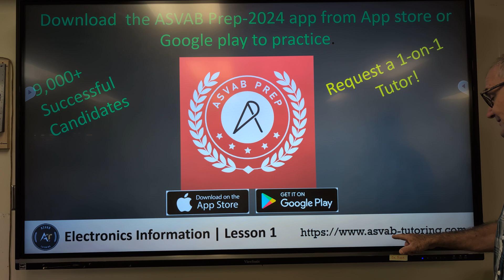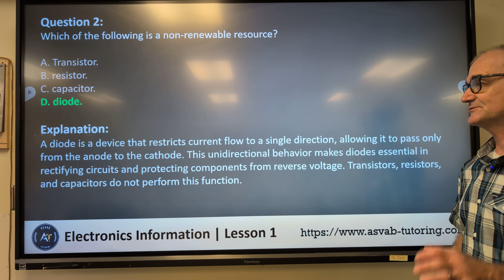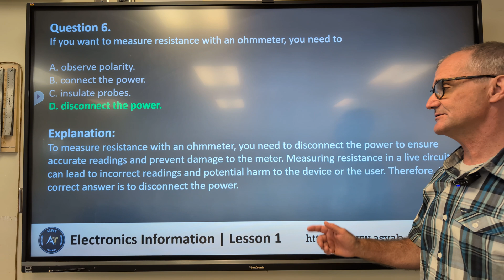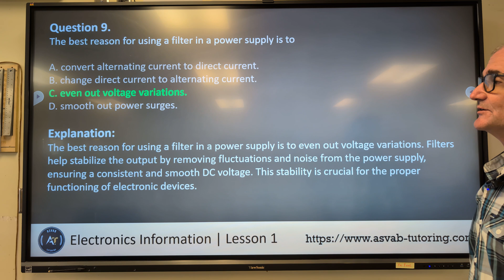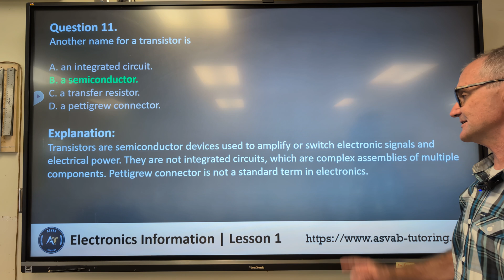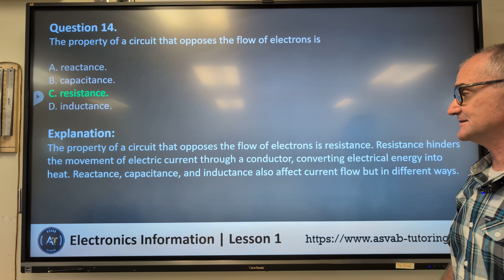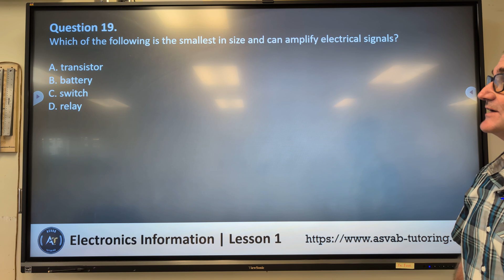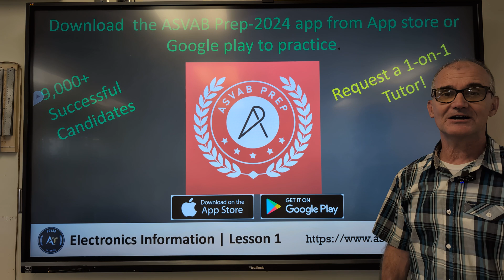ASVAB Electronic Information Review - 2024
I go over an electronics practice test with solutions to help study for the ASVAB military placement exam. This is the Electronic information part of the exam on The Armed Services Vocational Aptitude Battery (ASVAB) which is a multiple-aptitude battery that measures developed abilities.